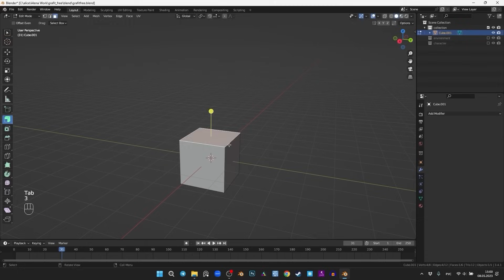Заказала 3д модель за 1000р / 5000р / 10 000р у фрилансеров. 3д модель игрового пропса в Blender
🔥 Скидка 20% на курс от студии Grafit "Скульптинг в Blender для концепт-арта и иллюстрации"! Хочешь освоить один из самых полезных скиллов для художника? Оставляй заявку с промо-кодом FARELYGRAFIT по ссылке

Реклама. Рекламодатель ИП Титов Виктор Константинович ИНН: 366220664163 erid: LjN8KXJ2n

О видео:
В этот раз я снова решила заказать 3д модель у разных 3д художников за разные суммы.
Сфера создания пропсов для игр под геймдев очень обширна, поэтому в этом ролике я заказала 3д модели пропсов по мотивам игры Honkai Star Rail
у семи разных фрилансеров. И в этом ролике я покажу, что из этого получилось.

Поддержать мой канал ежемесячной подпиской и получить ранний доступ к контенту, фидбекам, мини подкастам можно в закрытом тг-канале, подробнее

Тайминги:
00:00 - Что заказываем на этот раз? Предмет из игры Honkai Star Rail
00:31 - Уголок спонсора
2:10 - 3д модель за 2000р
4:25 - 3д модель за 2500р
6:12 - Заказ за 3000р
8:57 - Заказ за 4000р
11:42 - Заказ за 5000р
14:37 - Работа фрилансера за 8000р
17:34 - Работа фрилансера за 10000р
19:25 - Все работы и выводы